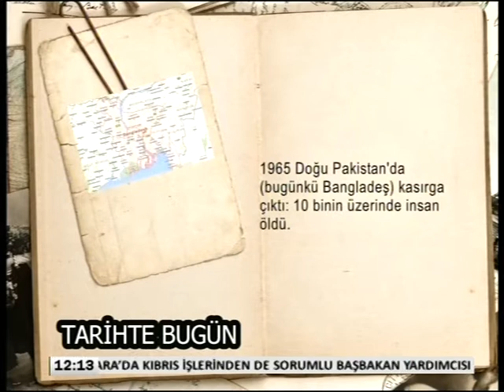12.05.2016 - KTV - Jale Refik Rogers